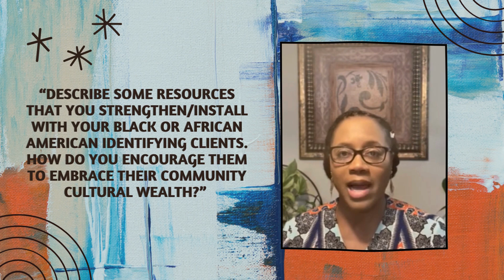EMDRIA Black History Month 2024 I Latasha Burnett, LMFT-S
EMDRIA Member Latasha Burnett answers the question “Describe some resources that you strengthen/install with your Black or African American identifying clients. How do you encourage them to embrace their Community Cultural Wealth?”